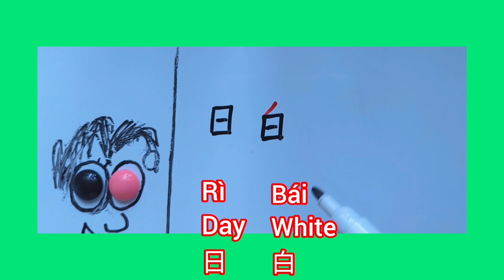Chinese handwriting made easy